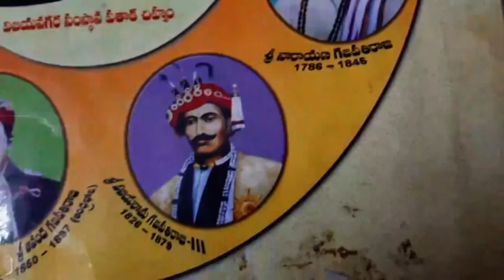VIZIANAGARA RAJAS#విజయనగరం సంస్థానాన్ని పరిపాలించిన రాజులు వీరే |పూసపాటి వంశానుక్రమం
విజయనగరం సంస్థానం పూసపాటి వంశీయులు...పెద విజయరామరాజు నుంచి నేటి అశోక్ గజపతిరాజు వరకు...